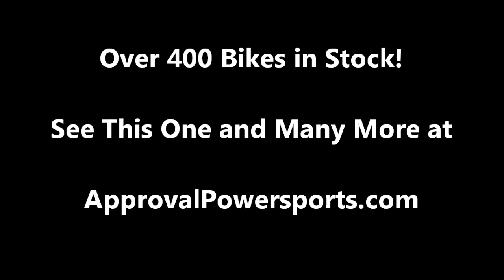2007 used crotch rocket for sale Kawasaki ZX6R u15